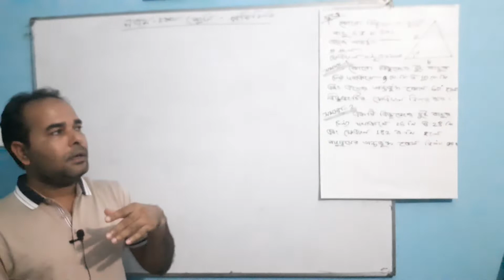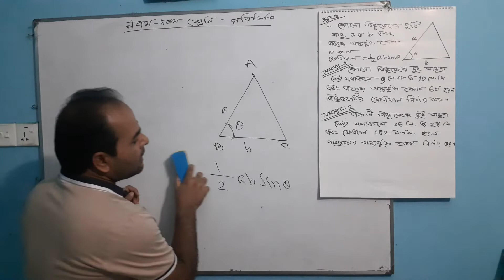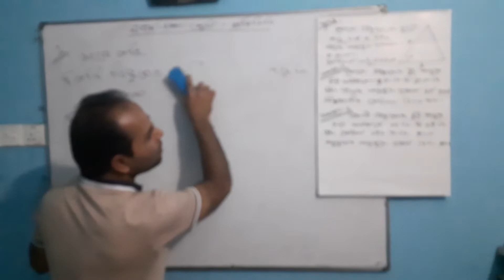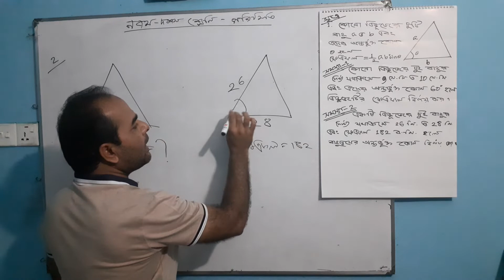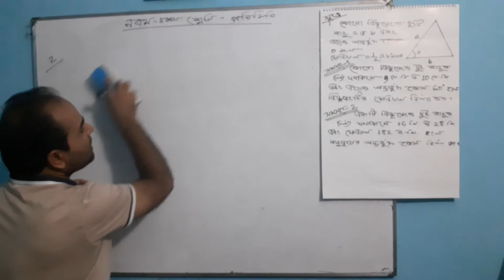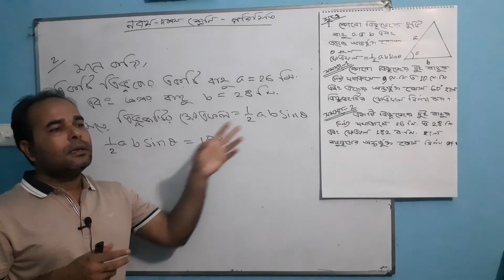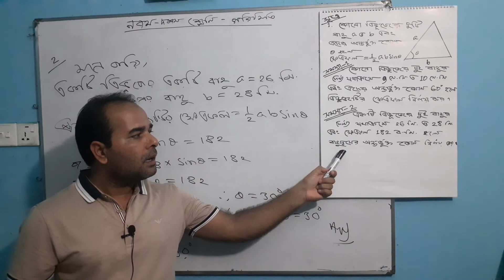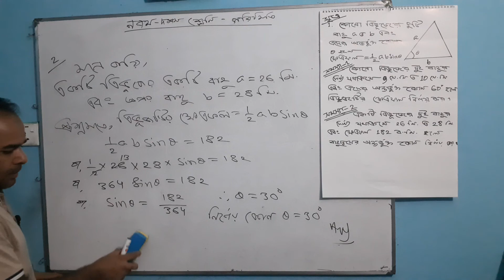Math ( Nine - Ten)